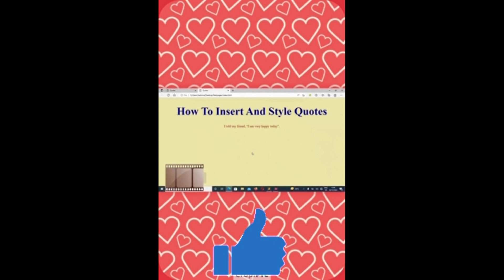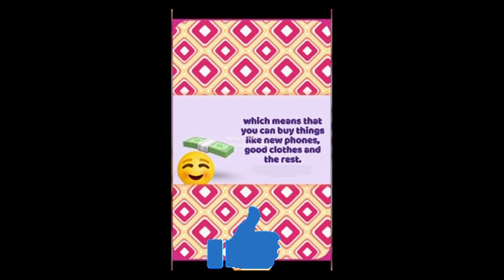Thank You Note From @jadexartsacademy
From :  Marvex Scoarts,
To all our Jadexarts Fans, We want to say THANK YOU! For your LOVE & SUPPORT that you have shown us in 2022. This video is dedicated to you ALL!!! THANK YOU and we hope to see more of your love & support in #2023

There is Always Something New To Learn And Practice In Web Development.